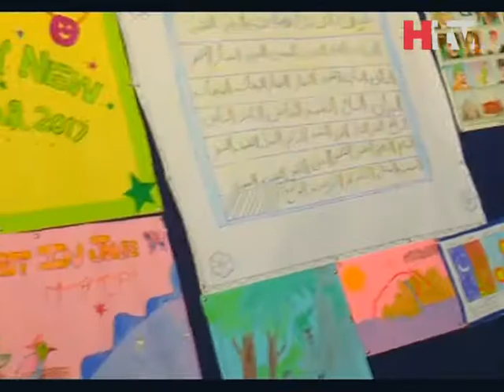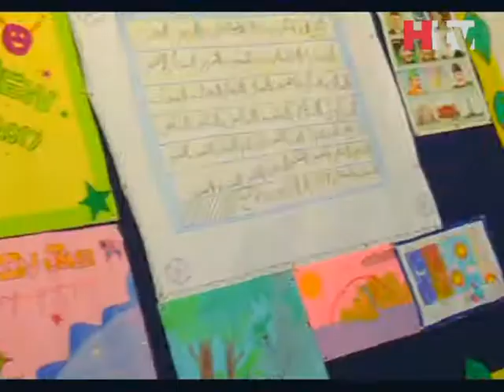Common Sense | Full Episode# 185 | PK | The Future Academy | HTV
Common Sense is an interactive show that change people with the task of physical and mental skill and dexterity often productivity of comic results.
Host: Sharry
Every Sat & Sun 6:30 PM on HTV.